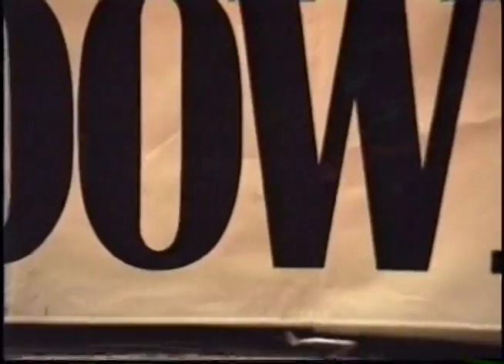Don't Tread On Me - Performed by SHowdown